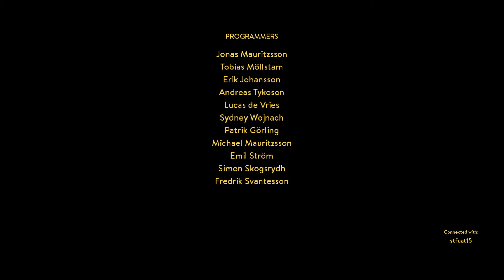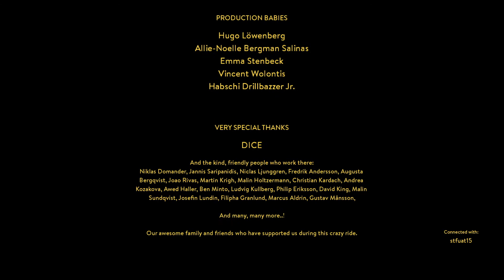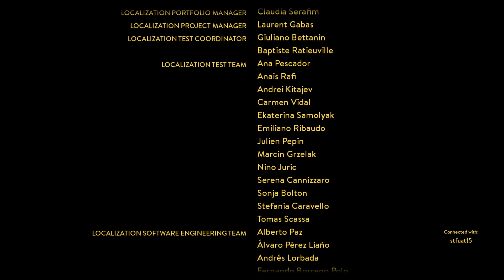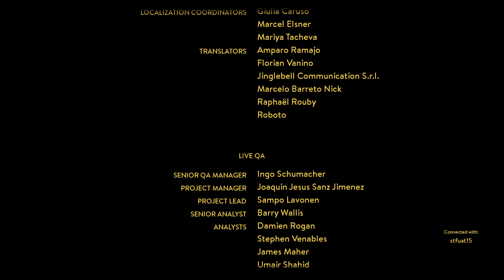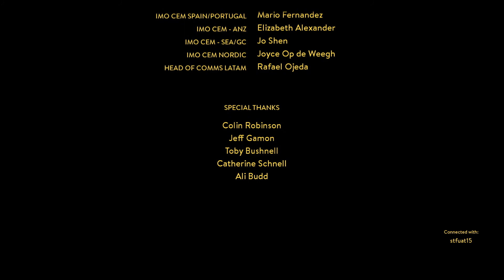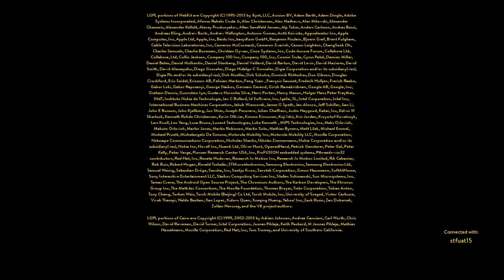A WAY OUT COOP PART 9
A Way Out is an action-adventure game developed by Hazelight Studios and published by Electronic Arts under their EA Originals program. It is the second video game to be directed by Josef Fares after Brothers: A Tale of Two Sons. The game has no single-player option: it is only playable in either online or local split screen co-op between two players. The game was released for Microsoft Windows, PlayStation 4 and Xbox One on March 23, 2018, selling over a million copies in two weeks.